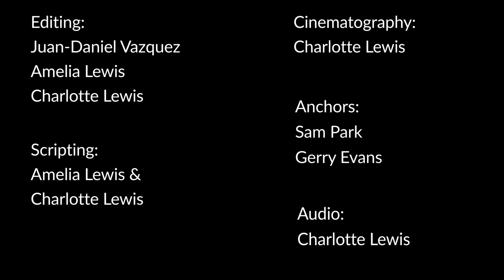The Minute - April 9th, 2024